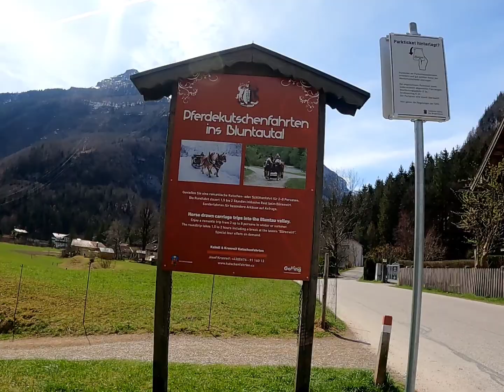Easter Bike Ride Tour 2021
Salzburg -  Golling an der Salzach - Bluntautal
37 Km